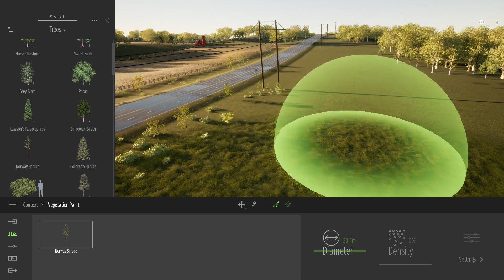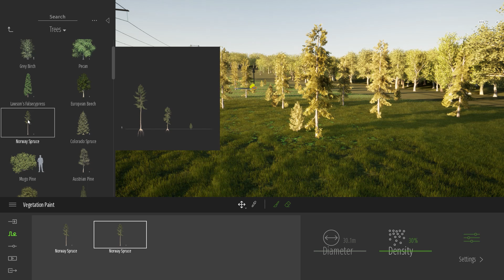Paint trees in 3 ages in Twinmotion 2020 | Tips & Tricks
Twinmotion 2020 introduced a new set of high-resolution tree assets from Xfrog. Each tree comes in three different ages and four seasons. In this tip video, learn how to paint one species of tree in 3 ages to afforest your scene.

Don't have Twinmotion yet?